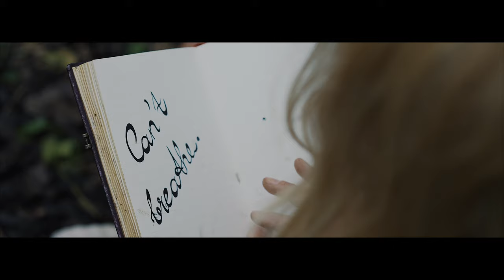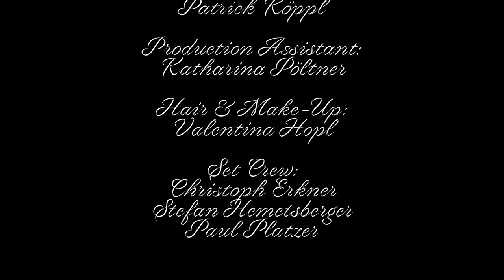Can't Breathe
‘Can't Breathe’ is the brand new single from the singer-songwriter  Li  - released on September, 11th 2021

Video Credits:

Song: Lisa Wiesinger (Li)
Song Production: Axel Wolph
Mastering: Martin Scheer
Creative Producer & DOP: Patrick Köppl
Production Assistant: Katharina Pöltner
Hair&Make-Up: Valentina Hopl
Set Crew:
Christoph Erkner
Stefan Hemetsberger
Paul Platzer